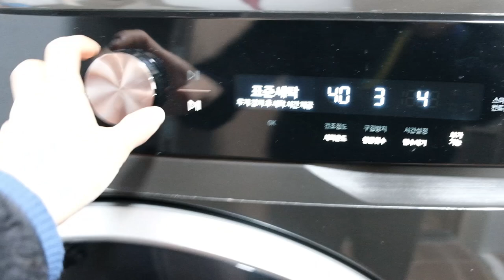vlogㅣ사랑을 받을줄 아는 강아지의 일상🎬ㅣ일상속 본격 슬개골관리👀 ㅣ꼬잇, 관절영양제ㅣ셀프 벽지 보수ㅣ유기견 입양 브이로그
요즘 태리의 슬개골 관리를 위해
홈케어 기기나 영양제등등
집에서 할수있는 모든 것들을 하고있어요

그와중에 태리가 벽지를 제대로 뜯는 사고를 쳐서
셀프로 부분 도배까지 해본
현실반영 제대로된 강아지키우는집의 일상 영상이랍니다